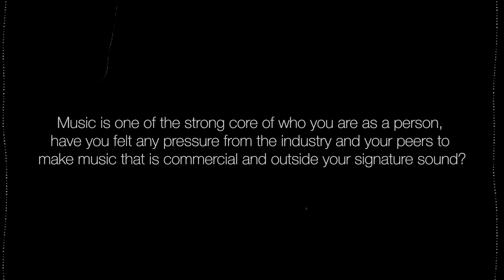LET'S TAKE 5! featuring JON OGAH | Pop 'N' Goss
On this episode of LET'S TAKE 5! we spoke to singer/songwriter, creative and Big Brother Naija (Fake Housemate) - JON OGAH (@jonogah).

Pop 'N' Goss is a digital media platform for young millennials and creatives.